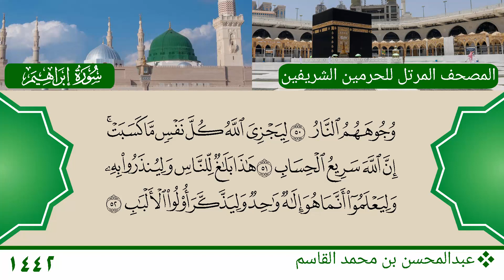سورة إبراهيم (42 ~ 52) - عبدالمحسن بن محمد القاسم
سورة إبراهيم (42 ~ 52)
الشيخ: عبدالمحسن بن محمد القاسم
Mushaf Haramain 1442 AH - 2021 AD
Surat Ibrahim (42 ~ 52)
Sheikh: Abdul Muhsin bin Muhammed Al Qasim
المصدر الرئيسي للتلاوة - The Source of Audio